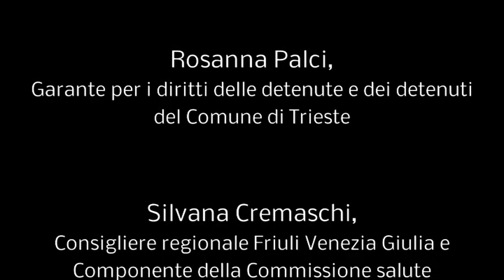Centro Balducci 13/3/2014 - Donne e madri in carcere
Incontro pubblico con le testimonianze di:
Ornella Favero, direttrice della rivista "Ristretti Orizzonti", realizzata nella Casa di reclusione di Padova e dall'Istituto di pena femminile della Giudecca.
Rosanna Palci, Garante per i diritti delle detenute e dei detenuti del Comune di Trieste.
Silvana Cremaschi, Consigliere regionale Friuli Venezia Giulia e Componente della Commissione salute.
Coordinamento di Maurizio Battistutta rappresentante dell'associazione Icaro, Garante per i detenuti del comune di Udine.